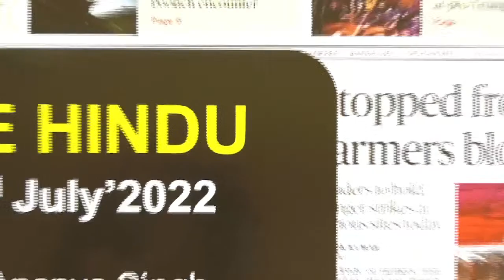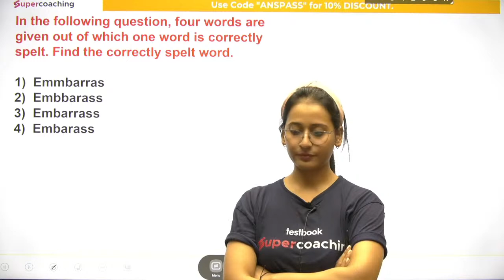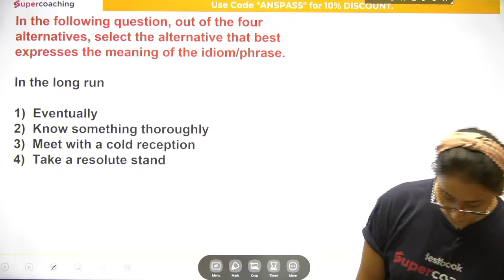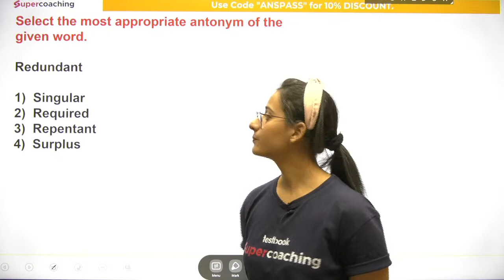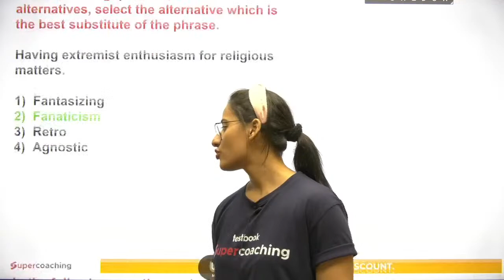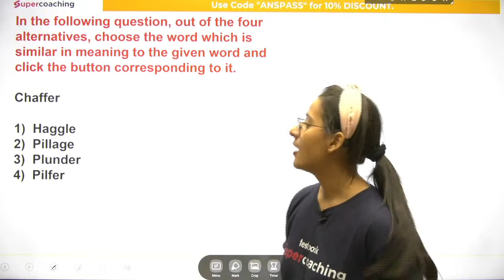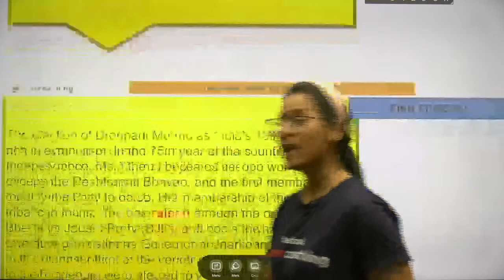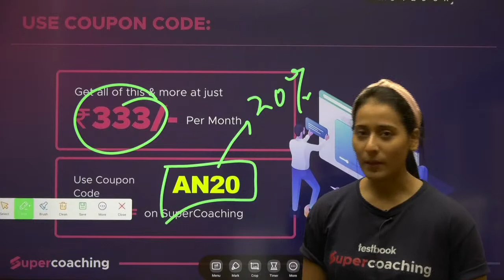The Hindu Editorial Analysis Today | 22 July | English Vocabulary & Grammar mix | Ananya Mam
1. 20+ Courses by Super Teachers
2. 1500+ live classes by Experts
3. Dedicated doubt clearing sessions.
4. Take the advantage of real-time interaction with India’s best teachers
5. 200+ study notes for all subjects
6. 3000+ Full Mock Tests